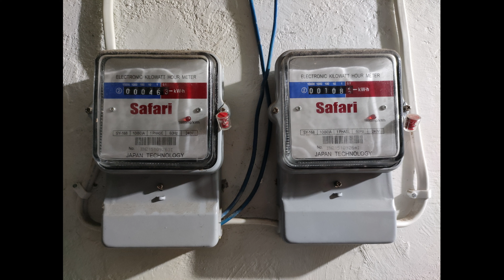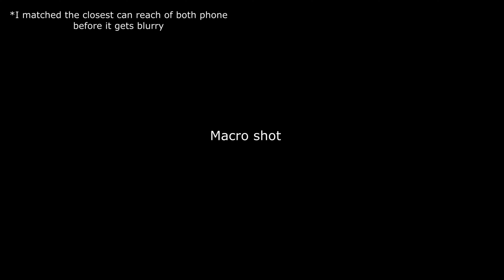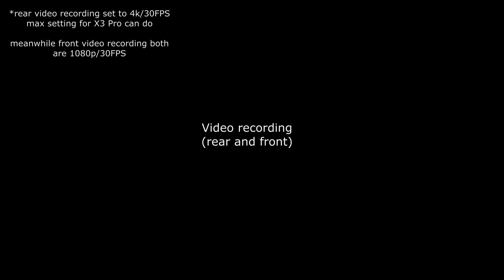POCO X3 Pro vs Xiaomi Mi 10T 5G (camera and video comparison)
I've made some quick comparison of it (in Tagalog)